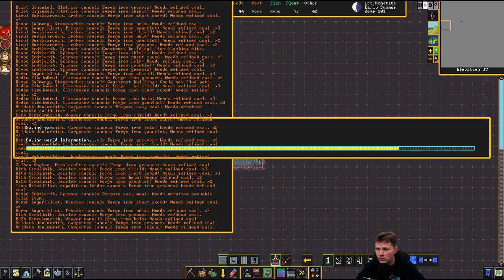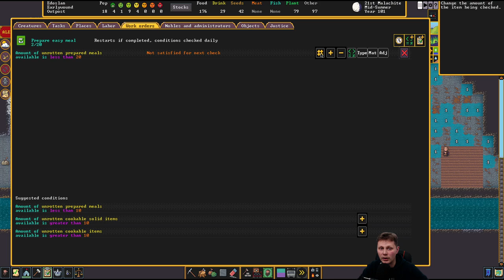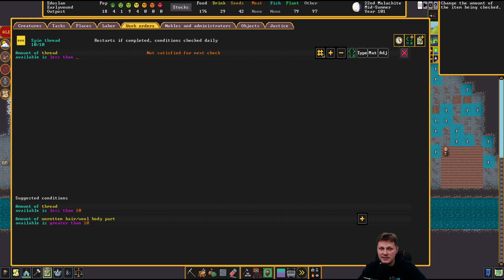Part 10 - Drainage and Farming - Waterfall fortress - Dwarf Fortress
Hello and welcome to Dwarf Fortress, We will be creating a Waterfall Fortress, while exploring the game and its owww to many mechanics.

If you are enjoying what you are seeing then please support this effort by hitting that Link and if you want to name a dwarf?

These parts where streamed on Twitch on 23 Dec.